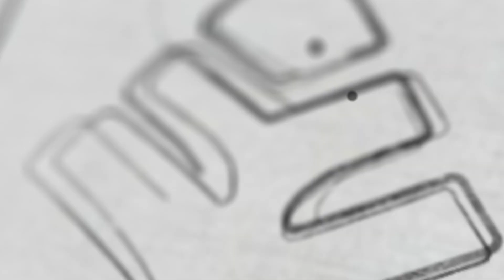തുടങ്ങിയ ദിവസം മുതൽ ഞാൻ സൈലത്തിലുണ്ട്, ടീച്ചറായും ടീമായും !! | Xylem Plus Two